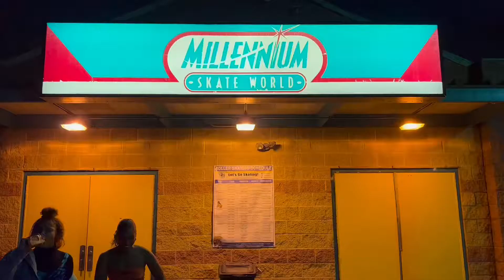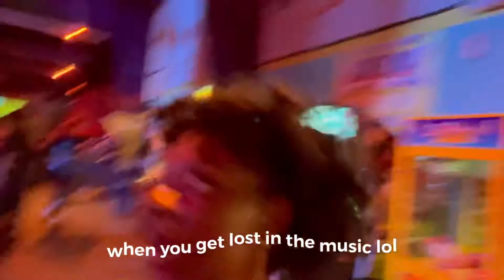How To Spice up Your Halloween 2021 | Drew Times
hey guys if you have no plans this weekend, wanna go out for Halloween, like to skate, and are close to the NJ, Camden area come spice your night up at Millennium Skate World! If you’re not close to that area see if theres a local skating rink near you celebrating Halloween! Millennium is one of my favorite skating rinks! I had to share my experience with you all. 🛼❤️❤️